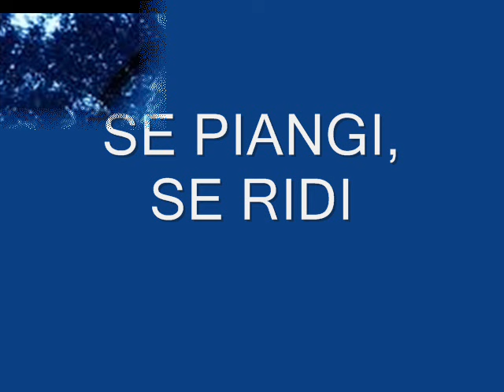ROMÁNTICAS 11. JUAN BOLINCHES ( BALADAS ITALIANAS)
Preciosas canciones Italianas, para todos mis amigos/as. Realizado por mi el 23 de Oct. del 2015. Títulos: SE PIANGI, SE RIDI. LA VITA É BELLA. SOGNO. SIN ÁNIMO DE LUCRO.